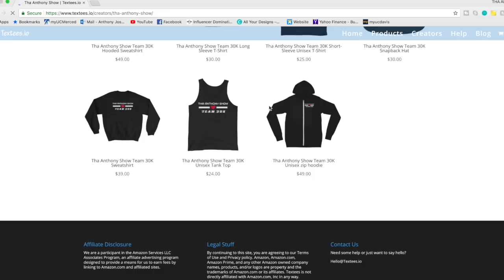FIRST TIME REACTING TO ELAINE DURAN! (THE DEFENDING CHAMPION!)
Have ya'll heard of Elaine Duran? Cause i just found out about her today AND HERE IS MY REACTION! Enjoyyyyyyy!

Q: Do you have a second channel?
A: Yup! The Life of Anthony is where I upload all my vlogs, gym videos, motivation videos, and everything that comes to mind! Go check it out!

A: 19

A: I’m a Junior at a 4 year University